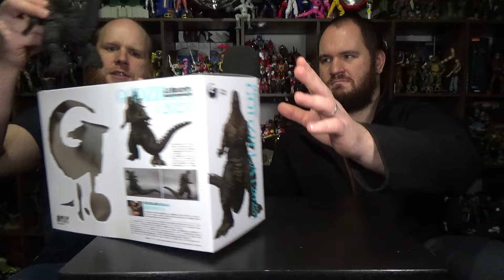SH MonsterArts Godzilla Minus One 2023 Bandai Tamashi Nation Kaiju Figure Review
In this review, Steve and Arnes go over the SH MonsterArts Godzilla 2023 (Godzilla Minus One) figure. Enjoy!

Etsy Shop

Stands for beams